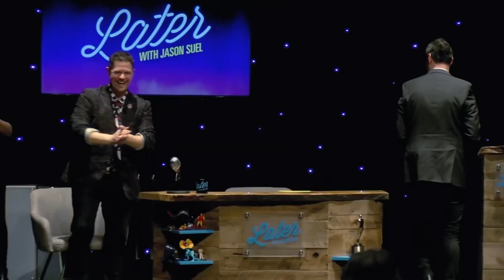Later with Jason Suel [Season 6 - Episode 12]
Join us for an episode filmed in front of a live audience at Walton Arts Center. Featuring Broadway actor Sarah Beth Pfeifer, food from Harvest Moon Pies, a swing dance lesson from Elayne's Dance and wait - is that Turbo Dan dressed as a cat? You don't want to miss this, LATER.